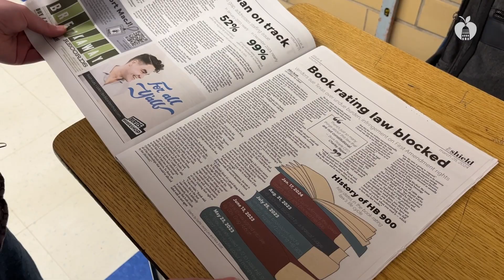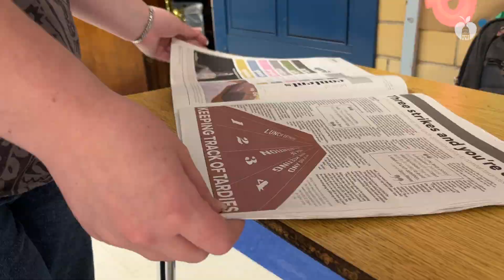McCallum High School Student named JEA's 2024 Journalist of the Year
Alice Scott is Texas’ eighth winner of the national award, which consists of a $3,000 scholarship, according to the Journalism Education Association.